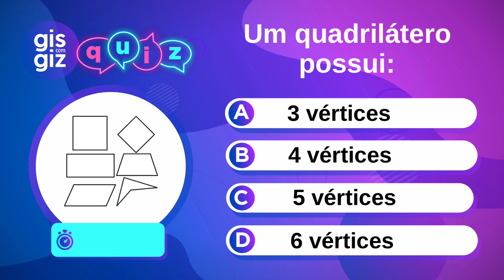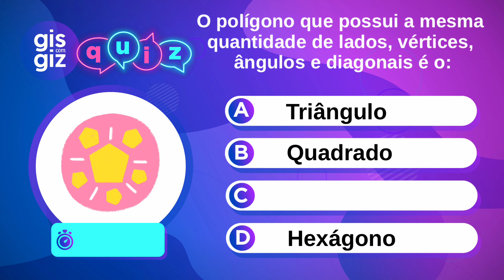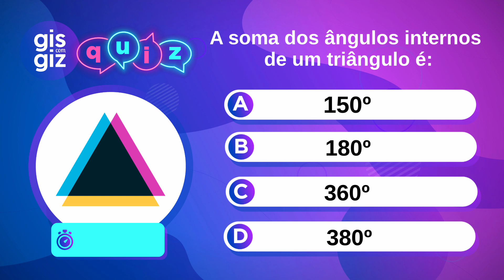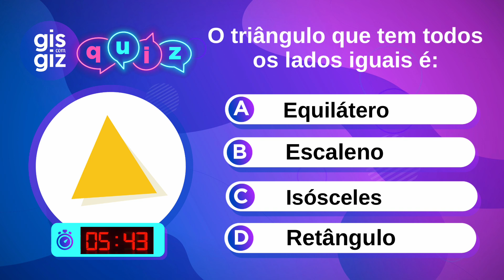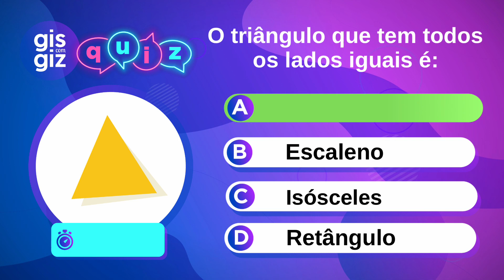💢DESAFIO!!! Vamos ver como está seu CONHECIMENTO em GEOMETRIA PLANA com esse INCRÍVEL QUIZ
✅Um incrível jogo abordando VÉRTICES, ÂNGULOS, LADOS, POLÍGONOS, SEGUIMENTOS DE RETA, TRIANGULO, QUADRILÁTEROS e muito mais .   Quantas você consegue ACERTAR?
QUIZ SOBRE GEOMETRIA PLANA.

00:00  | Quiz da giz
00:10  | 1 Um quadrilátero possui:
00:55  | 2 O polígono que possui a mesma quantidade de lados, vértices e ângulos é o:
01:40  | 3 A soma dos ângulos internos de um triangulo é :
02:25  | 4 O polígono que tem 8 lados é chamado de :
03:06  | 5 O triangulo que possui todos os lados iguais é:

📚 Bons estudos! 💜

💬 Me manda uma mensagem, comenta aqui no vídeo ou fala comigo lá nas outras redes! Adoro ver vocês aprendendo e se divertindo com a matemática 💜

Gis Bezerra ✨